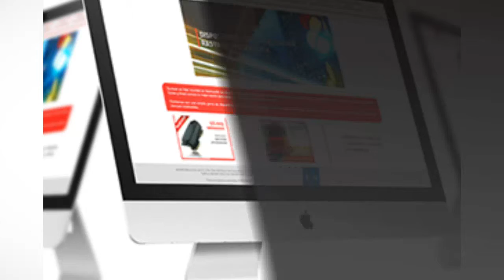Diseño de marca en Atizapán de Zaragoza - Sinerggia Diseño - InfoIsInfo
Sinerggia Diseño, Diseño de marca en Atizapán de Zaragoza. Más Información

Somos una Agencia Digital de Diseño Gráfico, Publicitario y WEB.

Nos enfocamos en hacer trascender su marca en el mercado a través de los diversos medios y herramientas tradicionales o tecnológicos que existen.

Estamos conformados por jóvenes especialistas en cada área.

Tenemos más de 8 años de Experiencia, lo que nos da la confianza de proponer y tomar decisiones eficaces.
La responsabilidad y formalidad con la que abordamos cada proyecto nos han permitido crecer y posicionarnos en el mercado.

Respondemos a nuestros clientes en Calidad, Creatividad y Funcionalidad.

Buscamos convertirnos en La Opción de nuestros clientes al momento de resolver necesidades de comunicación gráfica.

Nuestros diferentes servicios son:
Diseño gráfico
Diseño publicitario
Desarrollo web
Marketing digital
Fotografía Digital
Display
Interiorismo, entre otras.

Diseñamos pensando en las necesidades de tu proyecto, empresa o negocio. Contamos con la mejor tecnología para entregarte siempre cosas funcionales.

Nuestro principal objetivo es ayudarte a alcazar el éxito generando más clientes y con esto mayor venta.
Posicionaremos a tu marca en la mente de tu consumidor para conseguir mejores recomendaciones.
Queremos acompañarte en cada etapa de tu proyecto y guiarte por el mejor camino.

Imagen corporativa

La Identidad Corporativa de tu empresa la distinguirá de las demás, será su signo distintivo. No se cierra únicamente en el logotipo, también lo son sus diversas aplicaciones. Es importante que desde el principio cuidemos cada detalle de la imagen que queremos representar.
El logotipo se diseña en base a todos los productos, servicios, experiencia, comentarios y se transforman en un signo Identificador funcional.

Manejando una imagen congruente y estandarizada en los diferentes medios en que nos publicitemos, lograremos una mayor recordación en el mercado.

Diseño Editorial

Le daremos arquitectura a tus proyectos según el mercado al que nos dirijamos. Cada catálogo, revista y libro tiene necesidades particulares de composición que debemos destacar para hacerlo atractivo y amigable al cliente.
La efectividad la lograremos cuando nuestro diseño comunique el mismo mensaje tanto en sus páginas interiores, como en su portada y contraportada.

Diseño Publicitario

Se juega con los elementos gráficos como texto, color, imagen, iconografía, entre otros de tal forma que logra transmitir mensajes informativos o persuasivos de una manera eficaz al cliente potencial.

Entre más informemos al público de nuestros productos o servicios, más fácil será que tomen una decisión, si no nos conocen y no saben lo que hacemos será más lento el crecimiento de la empresa.